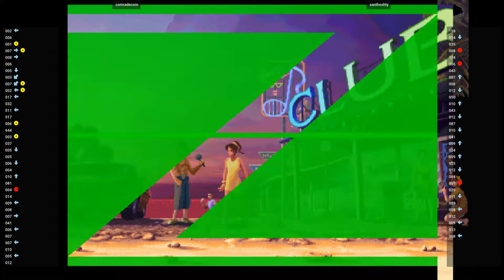Street Fighter Zero 3 Upper - comradecorn VS santhoshty